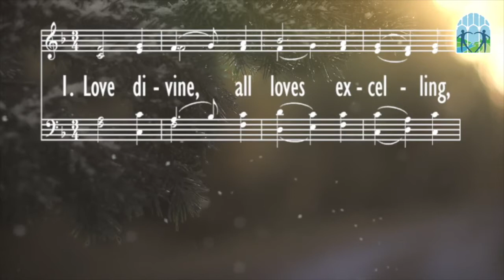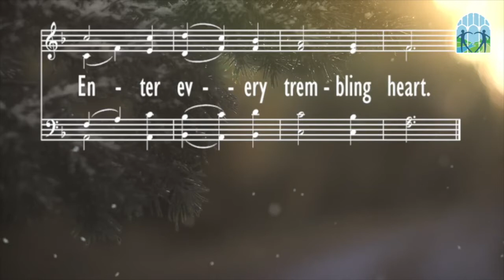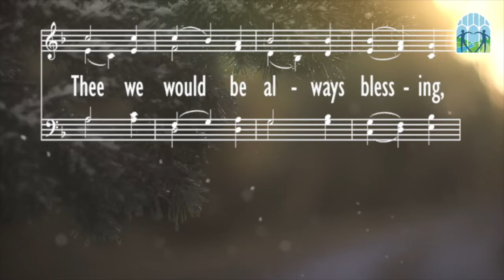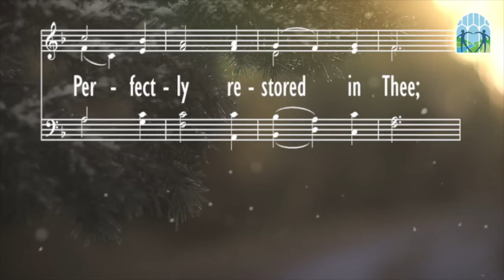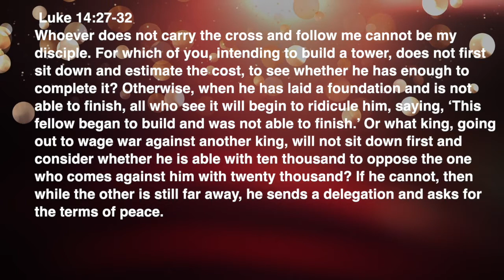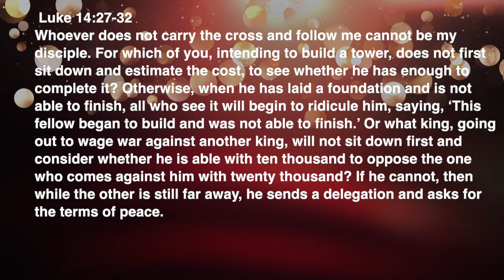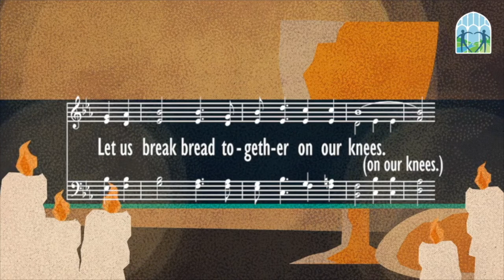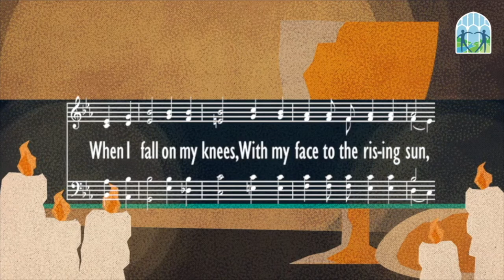"Counting The Cost" A Digital First Worship Service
Dear Friends,
This week, as many of us get ready for what feels like another opportunity for a new beginning, we get a chance to think about what it means to say yes to discipleship.
Pastor Debbie

Reflection Questions:
1) Do you see your faith as costly? In what ways?
2) What does it mean to you to be intentional about living a life of faith?
3) What would you like to say yes to today?